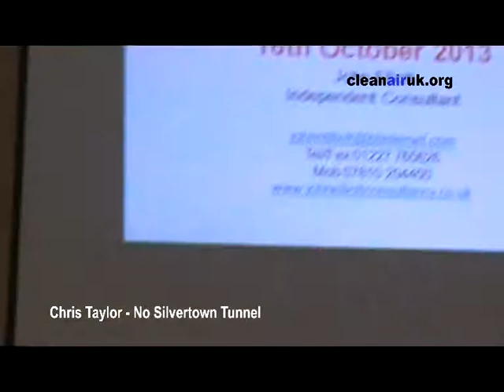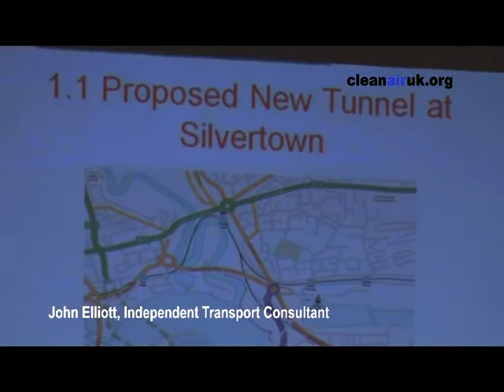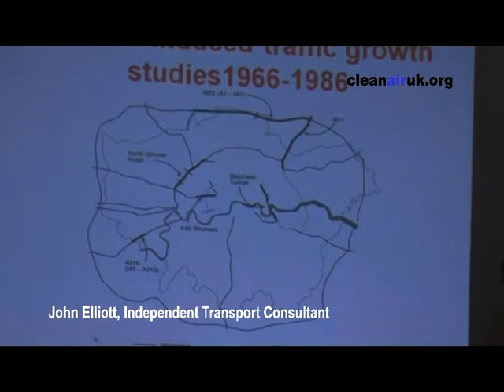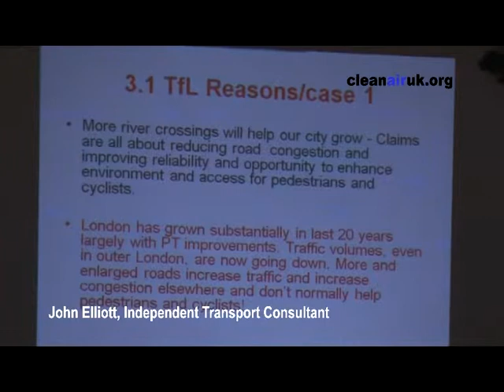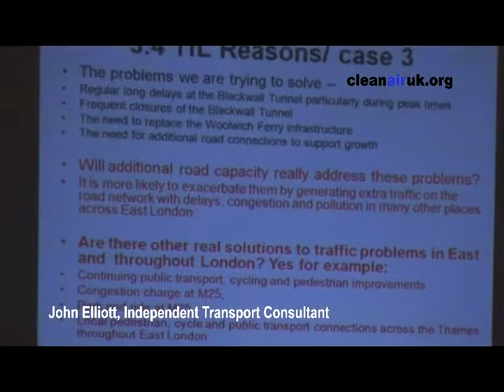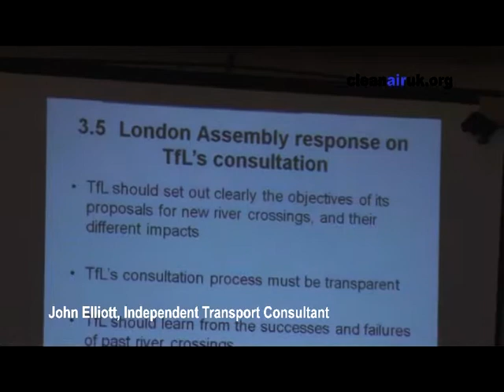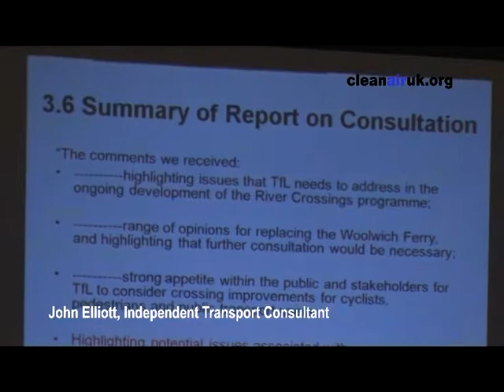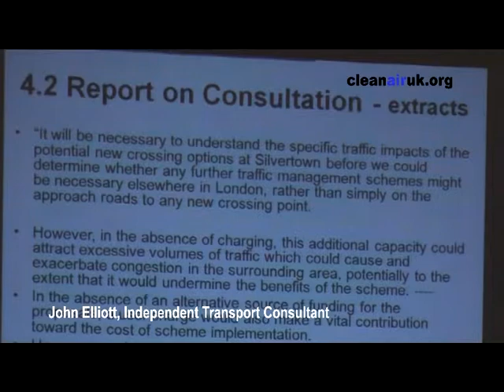No Silvertown Tunnel Public Meeting Oct. 2013, Greenwich: John Elliott, transport consultant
John Elliott, is an independent transport consultant who is an expert on traffic and transport in London. He explains why road construction doesn't solve traffic problems and it leads to more traffic. He draws upon published work to demonstrate his assertions.